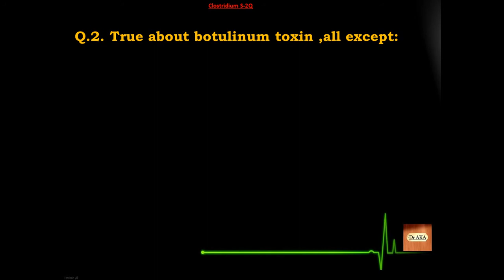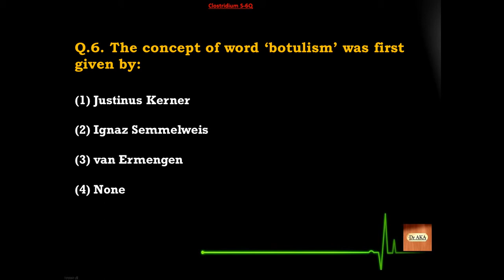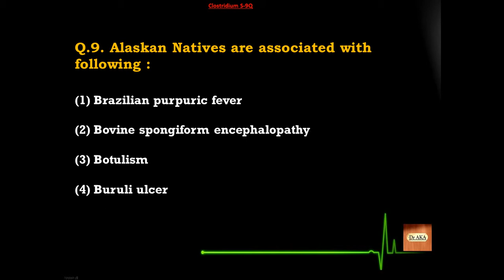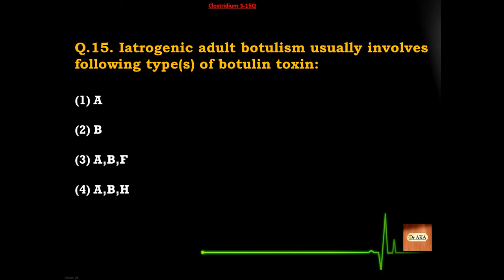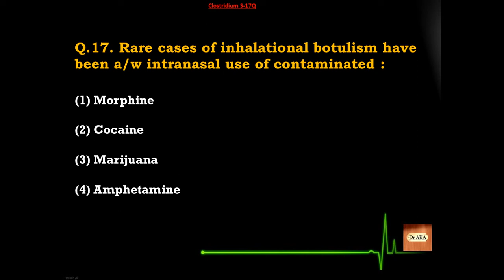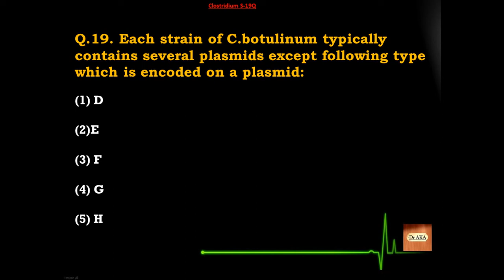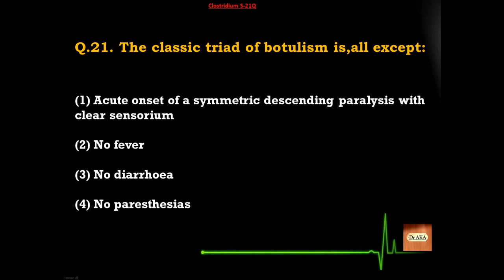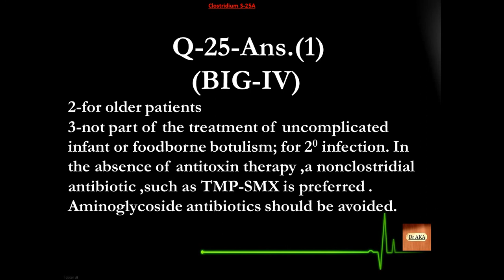Clostridium Botulinum (2) S26-50 Microbiology MCQs